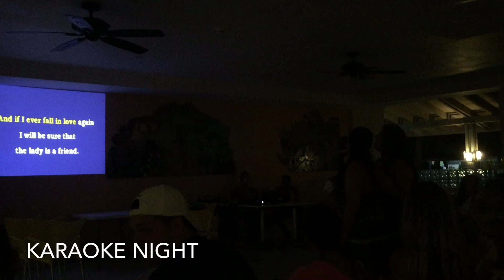2015 June - Montego Bay, Jamaica